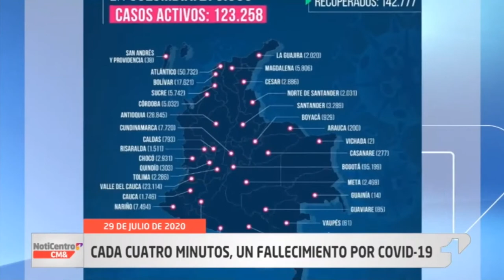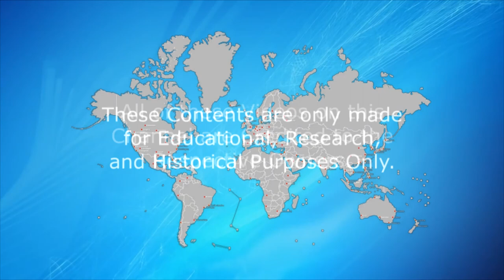Primetime News Intros from South America 2020 (Part 2)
Compilation of Primetime News Intros from 3 Countries in South America in order:

Peru:
- Latina TV
- America
- Panamericana TV
- TV Peru
- ATV

Venezuela:
- Venevision
- Venezolana de Television
- Televen
- Globovision

Colombia:
- Canal 1
- Caracol TV
- RCN

Note:
- The Main Newscasts from Peru and Venezuela are actually Central editions. However these Stations Aired their Newscasts at around 10pm:
  - Peru's America Noticias Edicion Central airs at 10:30 pm (Local Time).
  - Venezuela's Televen El Noticiero Estelar airs at 10pm (Local Time).